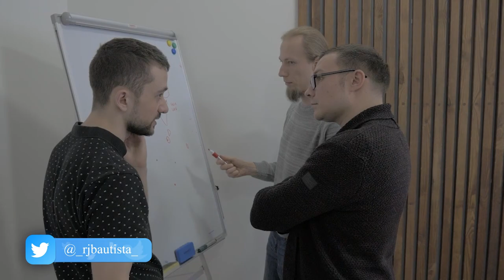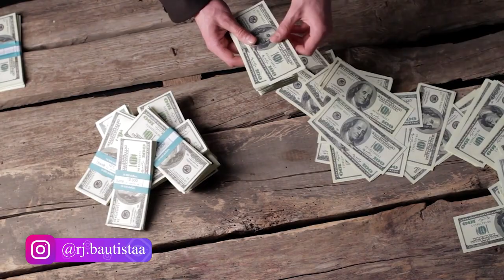☝️ HOW TO UNDERSTAND AND ANALYZE A REAL ESTATE 🏡 CONTRACT (KEY STEPS AND TIPS) 😲